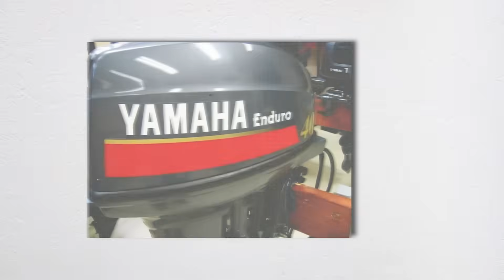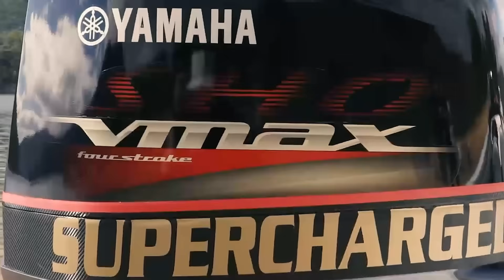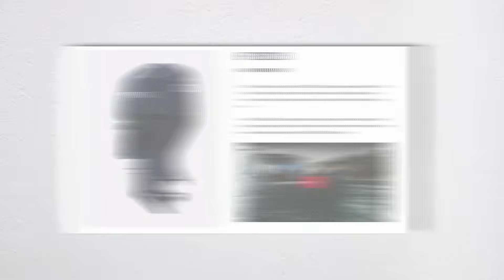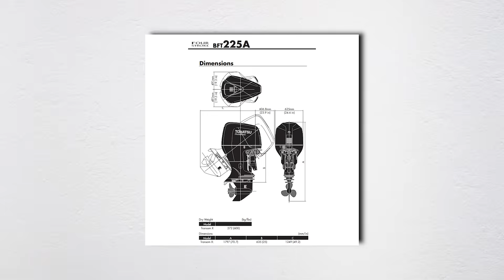15 Most Indestructible Japanese Engines Ever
15 Most Indestructible Japanese Engines Ever

From Yamaha Enduro workhorses that power remote fishing fleets to Yanmar diesels with decade-long service lives, these are the Japanese marine engines that refuse to die. We’ll cover legends like the Yamaha Enduro 40, Suzuki DF140A, Honda BF150, Tohatsu MFS60A, Yanmar 3YM30AE, Yamaha VMAX SHO 250, Isuzu UM6BG1, Honda’s turbo ARX1500, Mitsubishi’s S6R2 beast, classic Yamaha ProV150, Suzuki’s DF350A dual-prop, Tohatsu BFT225 (Honda V6 DNA), Yanmar 6LY3-ETP, Toyota’s 1KD-FTV marine adaptation, and the tiny but immortal Yamaha 15F. No hype—just engines that outlive hulls, log thousands of hours, and start every time. Stick to the end for a closer that defines “indestructible.”